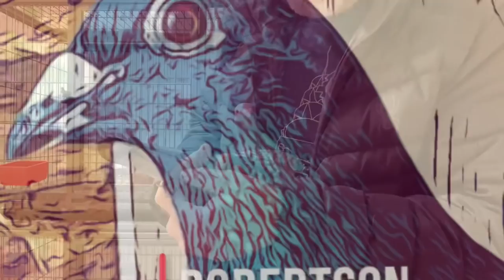Visit to Aztec Racing Pigeon Loft--the nicest racing pigeon loft I have ever seen!!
Video of my visit to one of the premiere racing pigeon lofts in the US and breeder of many, many first place wins including 2021 first place Hoosier Classic Million Dollar race. Believe me, you are going to want to watch to the end to see a close up look at some very famous racing pigeons! Enjoy!!